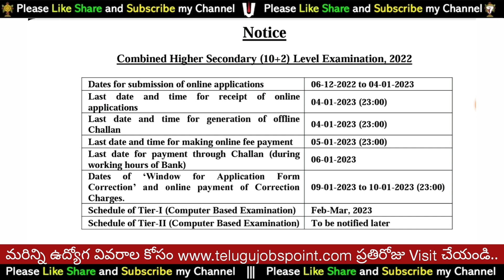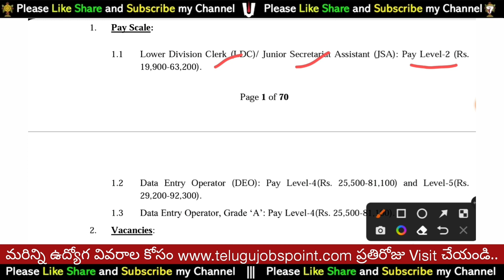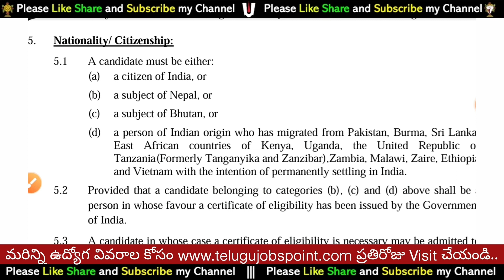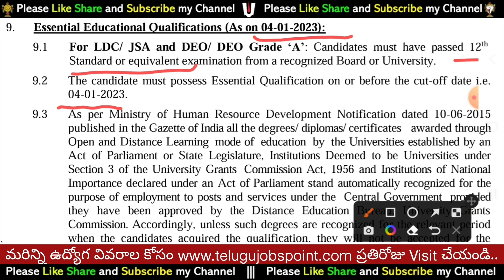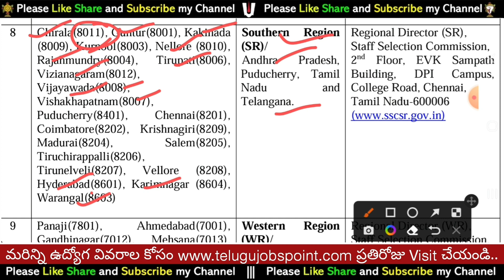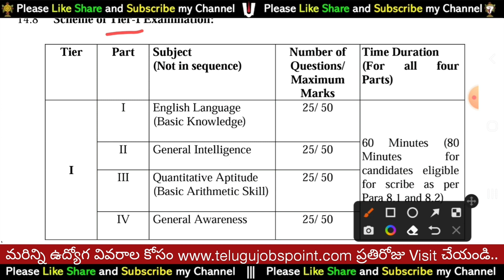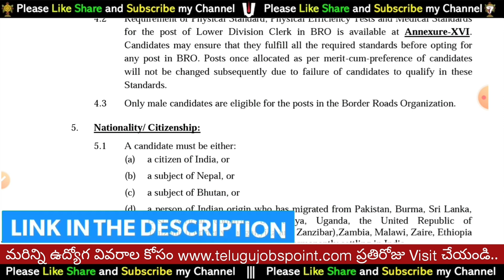Latest Govt Jobs 12th అర్హతతో SSC CHSL Recruitment 2022 Notification Latest Jobs in Telugu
💐Important Posts💐

🛑1. Latest TSPSC Jobs జిల్లా భూగ‌ర్భ జ‌ల వ‌న‌రుల శాఖ‌లో 57 పోస్టుల భ‌ర్తీకి నోటిఫికేష‌న్ విడుదల TS Ground Water Department Jobs Recruitment 2022 Notification in Telugu

🛑2. Latest AP Police Constable Notification 2022 Requirement Apply

🛑3. Latest Govt Jobs రైతుల సంక్షేమం, వ్యవసాయ మంత్రిత్వ శాఖలో జాబ్స్ Coconut Development Board Vacancy 2022 Requirement Latest Jobs in Telugu

🛑4. Govt Jobs కేవలం 10th మరియు డిగ్రీ అర్హతతో NITTTR Junior Secretariat Assistant, Stenographer Other Job Recruitment 2022

🛑5. Latest Attendant Jobs 10వ తరగతి అర్హతతో Wihg Recruitment 2022 Apply Online Wihg Technical Assistant, Scientist B, Field Cum Laboratory Attendant More Vacancies 2022 Online Application In Telugu

🛑8. Power Grid Corporation of Limited Notification Pdf

🛑9. Indian Air Force Recruitment 2022 ఇండియన్ ఎయిర్ ఫోర్స్ లో ఉన్నత స్థాయి ఉద్యోగాల భర్తీ నెలకు రూ1 లక్ష Apply Online for 256 AFCAT Notification 01/2023 Vacancy in Telugu

🛑10.Latest Jobs 10th అర్హతతో తెలుగు వస్తే చాలు AIIMS Mangalagiri Recruitment 2022 Latest Jobs Notification Vacancies Apply Online in Telugu Latest Jobs 2022

Note: ఈ ప్రభుత్వ ఉద్యోగాలకు అప్లై చేసుకోవడానికి ఇబ్బందులు పడుతున్న వాళ్ళ కోసం మా youtube Channel ఎంతగానో ఉపయోగపడుతుంది.

DOWNLOAD OUR VMR App
VMR Logics - Apps on Google Play